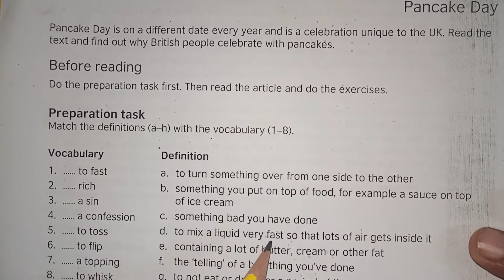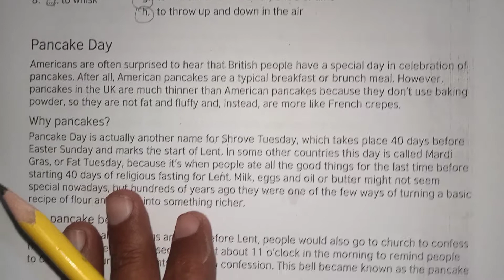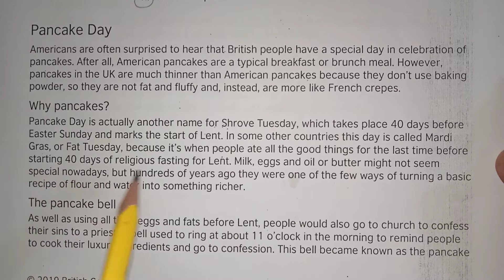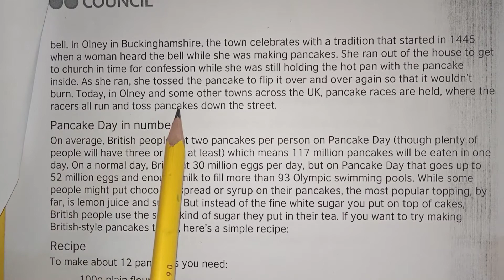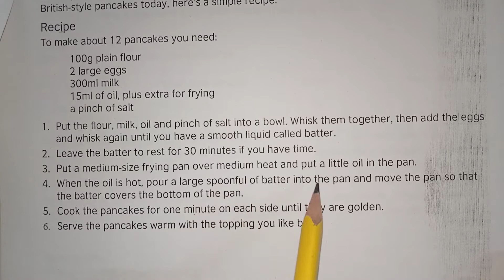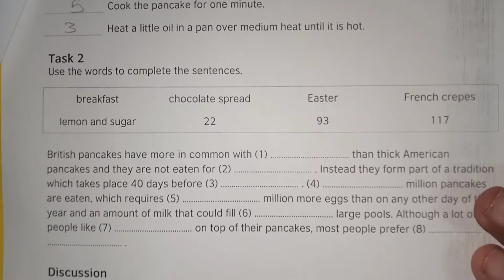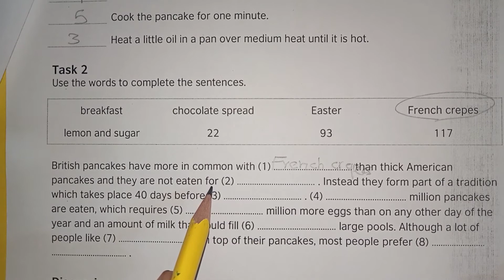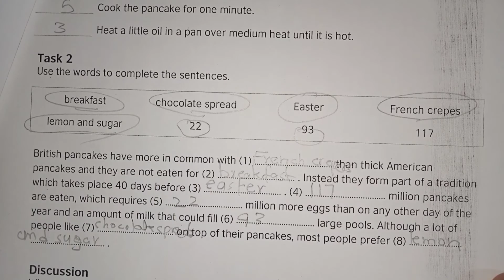English Reading and Writing Practice || Pancake Day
English Reading and Writing Practice 5.